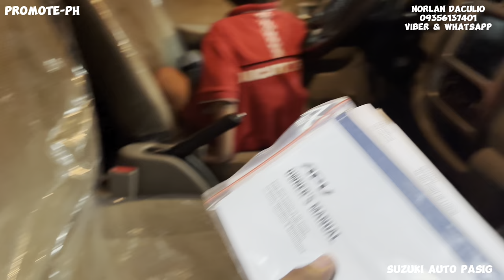2024 SUZUKI APV GLX FULL REVIEW & TURN OVER